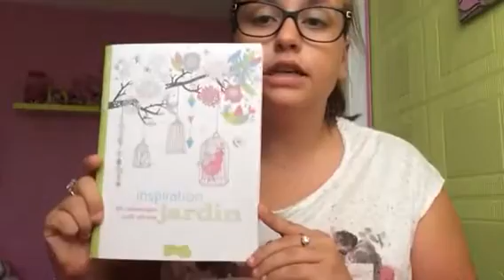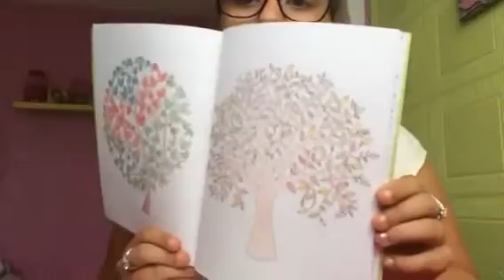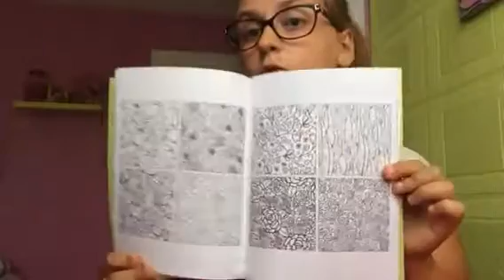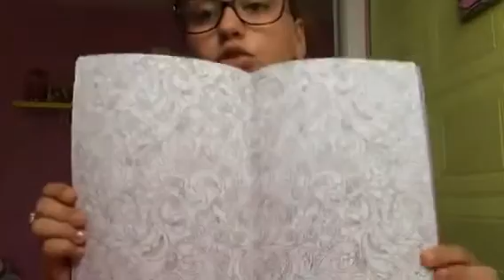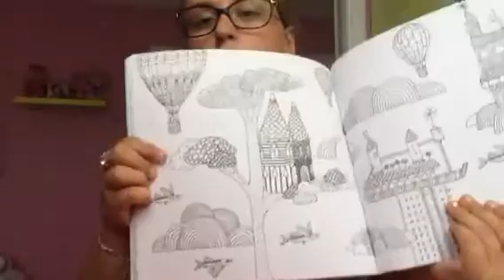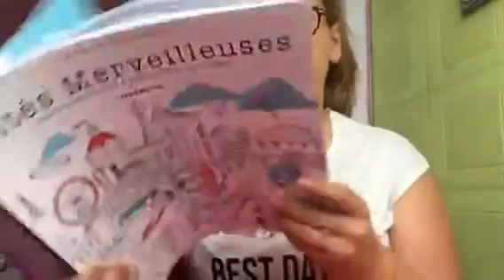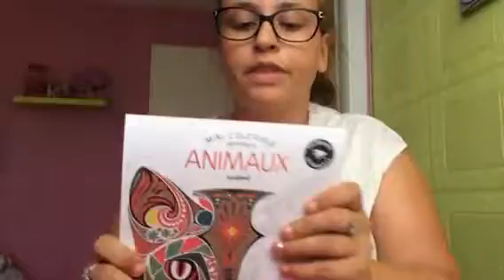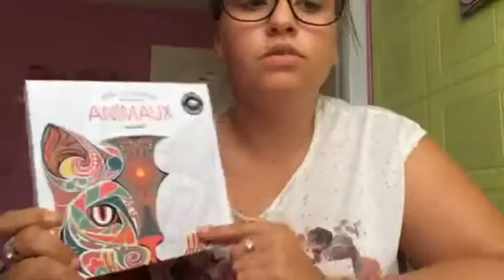conseil ; coloriages anti-stress - mon avis 💖